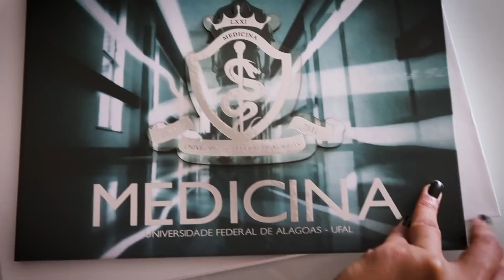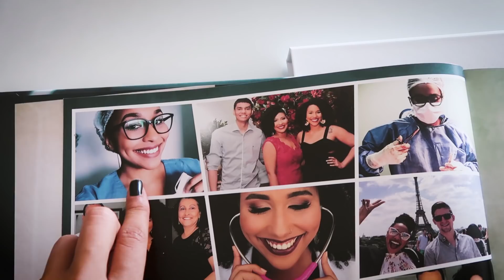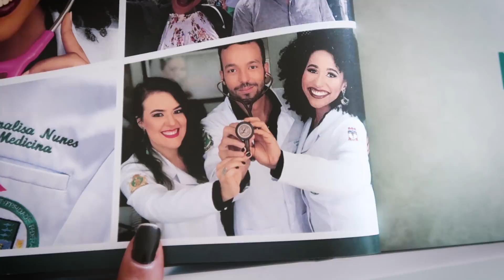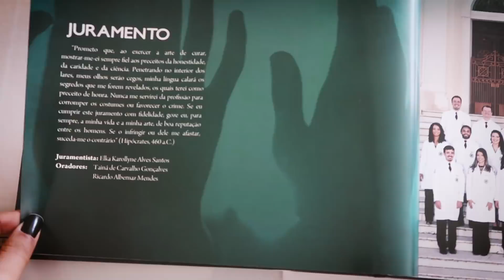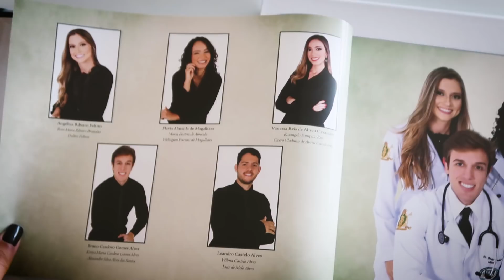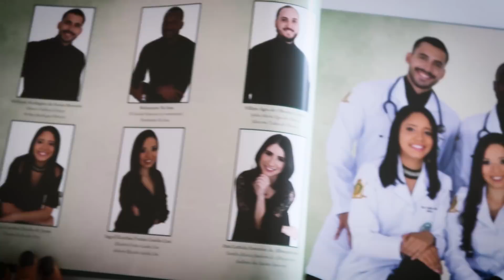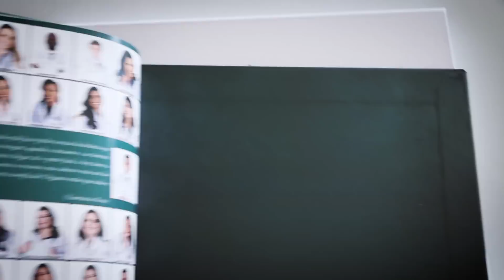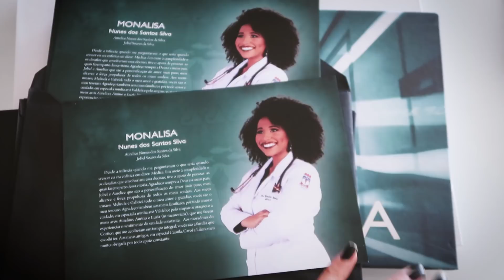DIÁRIO DA FORMATURA: OS CONVITES CHEGARAM!!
No diário da formatura de medicina de hoje vou mostrar os convites!! =DD

Lojas que AMO!
Make e Skincare:
Roupas e calçados:
Livros:
Passagens baratas